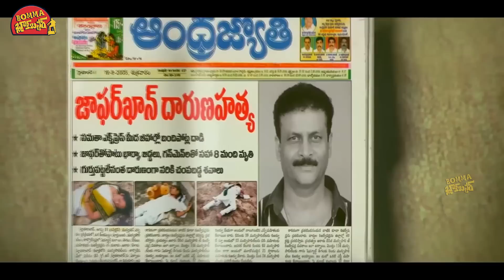Prabhas, Shekar And Shriya Saran Telugu Movie Ultimate Interesting Scene || Bomma Blockbusters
Watch Prabhas, Shekar And Shriya Saran Telugu Movie Ultimate Interesting Scene || Bomma Blockbusters